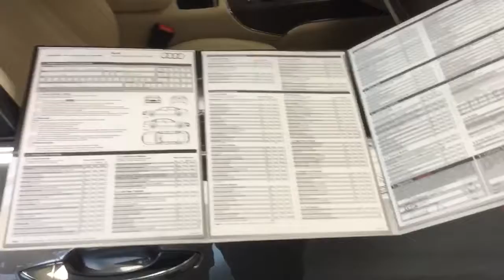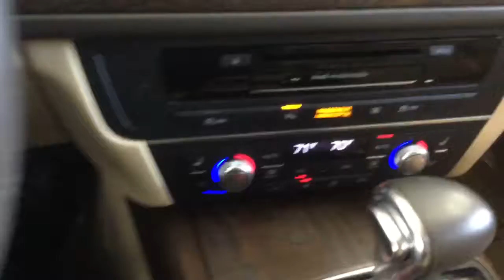Rick G 2014 AUDI A6 3.0 CPO